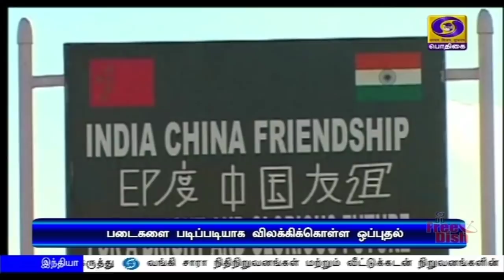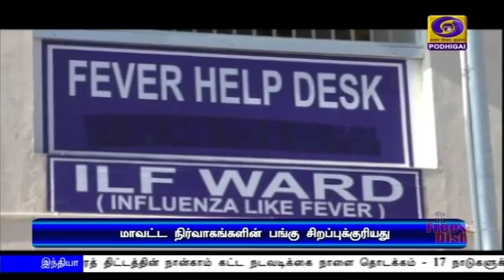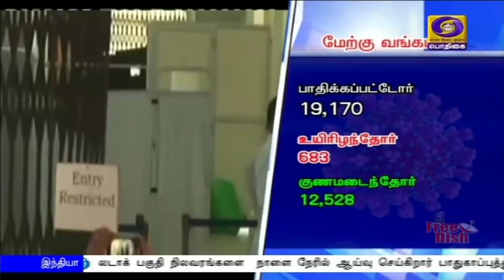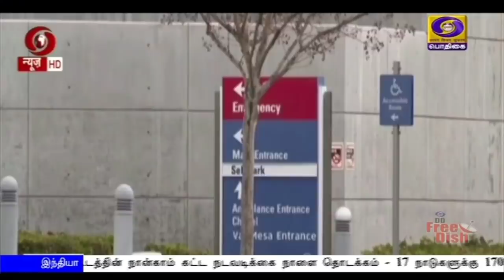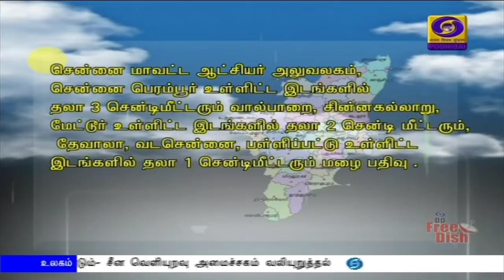பொதிகை பிற்பகல் 2.00மணி செய்திகள் [2.07.2020]